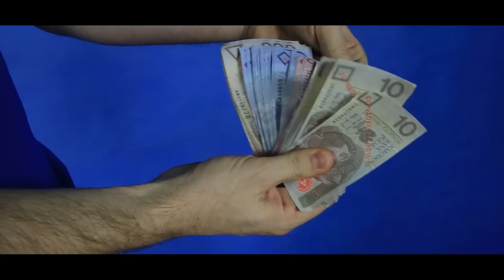GANG RELAX BAND - RIKI TIKI WESELNIKI (COVER/PARODIA GANGU ALBANII) MUSIC VIDEO 2016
RAM PAM PAM! To jest GANG RELAXU :)

Zespół The Relax Band w swojej interpretacji HITU GANGU ALBANII "RIKI TIKI" z ich najnowszej płyty CIĘŻKI GNÓJ!
Posłuchaj naszej opowieści! (przy okazji ciesz oko fajnym klipem z extra brykami i tańczącymi lalami!)

► MIX/MASTER:
Mateusz Bancerz /Realizacja Dźwięku/

► REALIZACJA VIDEO:
Marcin Wiącek - Rocko Multimedia

► ZDJĘCIA i WSPARCIE:
Arnold Pawlak

ZABRONIONE KOPIOWANIE TELEDYSKU NA INNE KANAŁY BEZ WIEDZY AUTORÓW!

Pozdrawiamy mistrza POPKA - KRÓLA ALBANII!
RamPamPam!!! Bawimy się muzyczką!!!
Nie mamy na celu nikogo urazić! :)

► TEKST:
/Krystian Filipek - Czubek/

Riki Tiki weselniki -To Relaxu Gang

Stoi na parkiecie Pan młody pijany
I patrzy na żonę oparty o głośnik
Od basu tutaj uginają się ściany
I grupa Relaxu czeka na gości

Marcin zza pieca wyciąga zapitkę
I wlewa do wódki, bo chce zrobić drinka
Wypija wszystko, zapala świetlówki,
a w głośnikach POL-AUDIO już słychać solówki

Już na nogach słaniam się,
A Robert Kornas z gośćmi idzie w moja stronę
Sebastian potyka się
I saksofon znowu do remontu poszedł
Stary  Mikser zaciął się
A Mateusz Bancerz mówił, że są bardzo dobre
Wesołowski śmieje się, mówiąc:
"Za 5 minut Czubek zaczynamy koncert"

Ludzie śpiewają na naszych zabawach
"Jak truskaweczkę bym Cię dzisiaj rwał”
Cztery akordy i proste słowa
Zespół weselny z Bazanowa

To jest Gang Relaxu, chałturnicze granie
Robimy sobie z wami miliony zdjęć
Jak nie wiesz, co powiedzieć, to lepiej zapytaj
Ile za wesele Relax chce!

REFREN...

Riki tiki ciężkie głośniki
Ekskluzywne instrumenty, pamiętam fragmenty
Pieniądze, szampany, różne odmiany
Zdjęcia, lajki, na facebooku fany

Sztosy, zabawy, OSP i baby
Oczepiny, akordy, darcie mordy
Żony, remizy, inne zespoły
Edeny, Heaveny, na stronę dwa doły

Długie wesela i poprawiny
Riki Tiki - gitara z Ameryki
Próby co piątek i młode pary
Napoje, kebaby, wódka, browary

Trasy, wczasy, żółte ananasy
Zarabianie, oddawanie, pożyczanie, kasy
YouTuby, kluby, różne muzykanty
Gorące Dania, weselne ubrania

Przyczepki ze sprzętem, światła kolorowe
Akordeony, mikrofony i inne zabobony
Piękne śluby, dolewanie wódy
Nocami granie to gardła zdzieranie

Na zabawy zawsze są za drogie bilety
Najlepsze na weselach są tylko kotlety
Hotele, zajęte, soboty, niedziele
Oktawa, podbitka, szesnastki, popitka

Haki, łańcuchy, na kolumny zaczepy,
Składanie nad ranem sprzętu do przyczepy
Studio S1 w Starym Bazanowie,
Riki Tiki – prawdziwe chałturniki

Dancingi, nasza, Klaudia, wokalistka:
"Zagrajmy przepiękna wiolonczelistka!"
Najnowsze disco-polowe hity!
To jest właśnie to, co najbardziej lubimy!